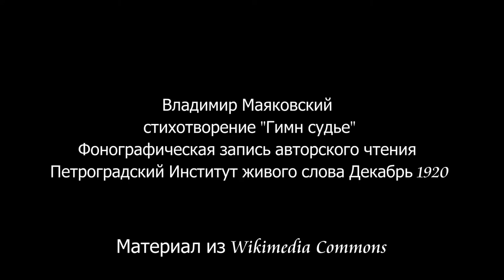Читает Владимир Владимирович Маяковский «Гимн судье».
Владимир Владимирович Маяковский — выдающийся русский советский поэт, один из крупнейших поэтов XX века, драматург, киносценарист, кинорежиссёр, киноактёр, художник...
"...человек, одарённый природою способностью чувствовать, сознавать поэзию и передавать её словами, творить изящное"
В. И. Даль в 1882 году, определение слова Поэт. Владимир Маяковский остро чувствующий поэт и изящный, но по своему, по-маяковски, и неповторимо, и как просил сам Владимир Маяковский: "Умоляю, не делайте под Маяковского - Делайте под себя!"